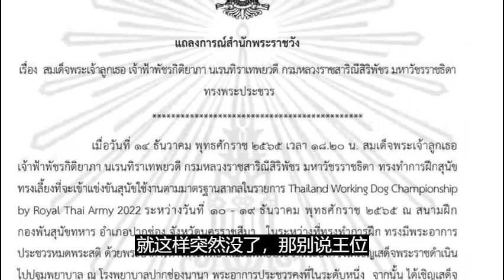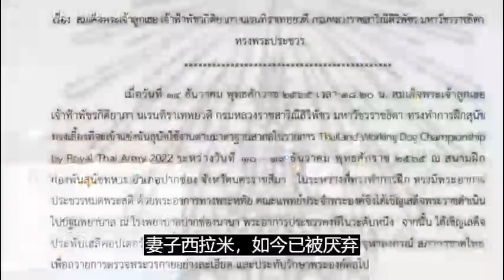噩耗！突发！泰国长公主病危！心脏病突发恐已离世！王室恐大乱！（2022年12月19日）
泰国王位继承人之一长公主心脏病发急送院！传已脑死，王室恐延至年后公布死讯！

今天2022年12月19日，泰王室突然传出一条令人震惊的消息。
泰王的长女——44岁的帕查拉长公主被曝突发心脏病，生死不明，甚至有媒体表示她已经死了！
此消息一出，引发了舆论哗然，要知道，在泰王的几个孩子里，长公主是唯一能扛得起江山重担的人，她母亲是泰王的表妹，也是他的第一个妻子，出身高贵。无论是血脉还是能力，长公主都是保皇派眼里最珍贵的独苗苗。她如果就这样突然没了，那别说王位继承、王室内斗，整个泰国恐怕都要大乱…
之前泰国一小部分消息灵通人士之中就已经开始传：帕查拉长公主正在遭受严重的健康问题。

据几位王室消息人士称，帕查拉公主今天在考艾国家公园和她的狗一起跑步时，心脏病发作。”

在长公主病发后，她马上被送到了Pak Chong Nana医院，这是位于呵叻府的一所大型医院。
但公主的情况却没有丝毫好转，相反，医院为她做了几小时的心肺复苏术都没有成功。
在听到女儿突发重疾的消息之后，泰王当夜马上乘坐直升机赶到了医院。
由于心肺复苏术没有用，人们决定让她飞到曼谷接受ECMO治疗，这是一种在心肺功能无法正常工作时也能让人们维持生命的方法。
ECMO可以暂时去做心脏和肺的工作，通过体外机器泵送血液，为血液输送氧气，帮助身体排出二氧化碳。
按记者安德鲁的说法，这基本上意味着她已经死了，但被人为地保持活着的状态。

现在，帕查拉病危的消息传来，所有关于王位继承的设想都将被打破，王位何去何从都已经没人知道了。